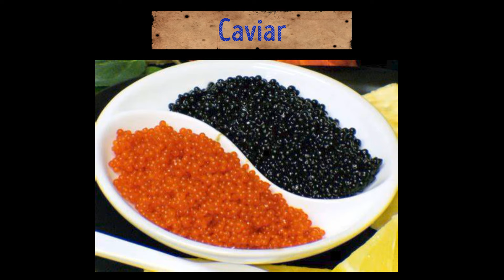The Living Daylights - Teaser & Trivia 🍼🍼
#15 in the James Bond saga, The Living Daylights introduces Sir Timothy Dalton as the new 007!  This film has it all; exploding milk bottles, wax statues, even a batmobile! Will MI6 get fooled by Russia again?? Tune in for this week's episode of Bond Teaser & Trivia!

Starring: Timothy Dalton (as 007), Maryam d'Abo (Kara), Jeroen Krabbe (Koskov) & John Rhys-Davies (Pushkin). Is The Living Daylights your favorite? Tell us your thoughts!

@MrTeaser007 will return...

James Bond Theme Trap Remix
Prod. by Kottie